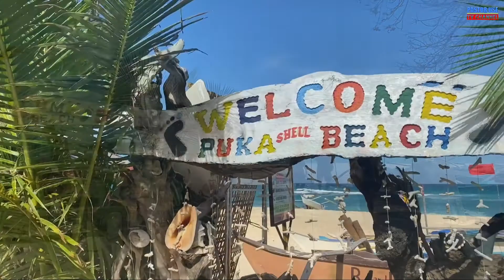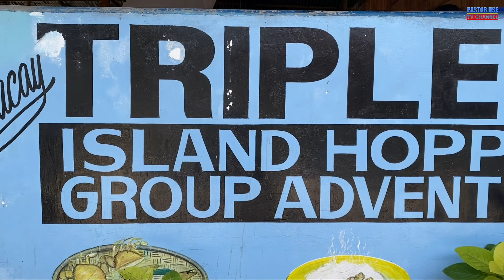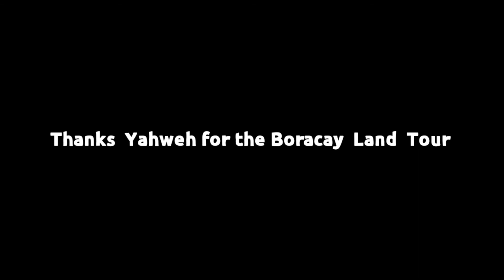PART 4- LA CARMELA DE BORACAY # PUKA BEACH + KEYHOLE + TAMBISAAN BEACH - Boracay Land Tour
This is our Part 4 video  of our Boracay Adventures...This part includes our BORACAY LAND TOUR... Our destinations, Puka Beach and Tambisaan Beach, one of the beaches here in boracay Island...
Thanks God Yahweh for the Adventures..
God bless..